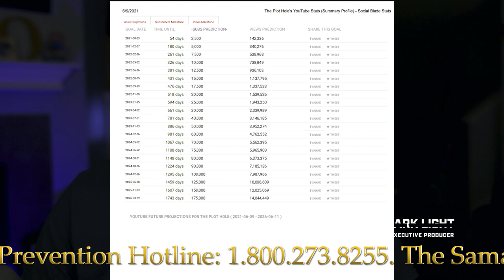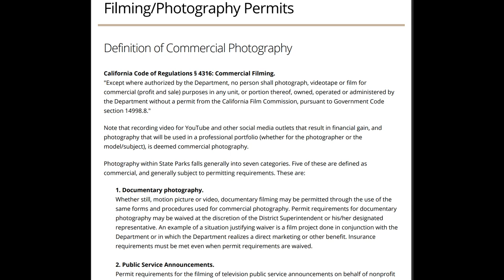SUSAN BASSI The SOVCIT? AND CMDR Dark Light GRADUATES!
Hey everyone, Johnny O from The Plot Hole here. Quick channel update. I think I only need 90ish to hit that goal.  I hope to get there before June 28th; that’s six months after I hit 1k. We will have a mini celebration with some give-a-ways and such. Speaking of which, because my memory is poo, I need everyone who hasn’t received your t-shirt or prize to send me an email at with your mailing address and shirt size. I’m terribly sorry that I forgot. Going forward, I will keep records in my discord server. Back to the sub count. According to Social Blade, I will hit 2500 subs in 54 days and 5k in 180 days. That puts me on path to hit the 5k by the end of the year goal. I wouldn’t be able to accomplish this without all of your support. Let’s see if we can accelerate that just a bit. Anywho...let’s get into the doodee...Oh, there will be poop. You’ve been warned!